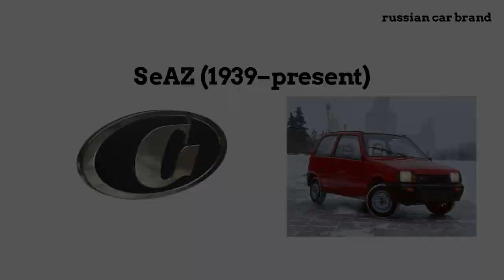Russian Car Brands: From the Motherland with Automotive Excellence!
Embark on a journey through the world of Russian car brands! From legendary manufacturers with decades of history to newer players making their mark, this video explores the dynamic and evolving landscape of Russian automobiles. Discover the stories behind these brands, their unique contributions to the automotive industry, and the vehicles that have become symbols of Russian craftsmanship and innovation. Join us as we rev up the engines and celebrate the automotive excellence that hails from the vast and diverse nation of Russia. Get ready for a ride through Russian automotive pride! 🚗🌟

Top 15 Russian Cars

Lada (AvtoVAZ) (1966–present)
GAZ (1932-present)
Aurus Senat (NAMI) (1918–present)
UAZ (1941–present)
SeAZ (1939–present)
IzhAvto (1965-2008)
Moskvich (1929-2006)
Aleko (1985–present)
GM-AvtoVAZ (2001–present)
Kombat Armouring (1985–present)
Doninvest (1997–2014)
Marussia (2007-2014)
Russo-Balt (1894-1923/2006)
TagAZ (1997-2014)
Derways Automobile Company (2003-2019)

Auto industry in Russia
Car manufacturers of Russia
Learn car brands from a to z full alphabet